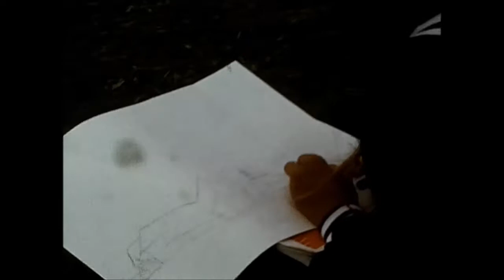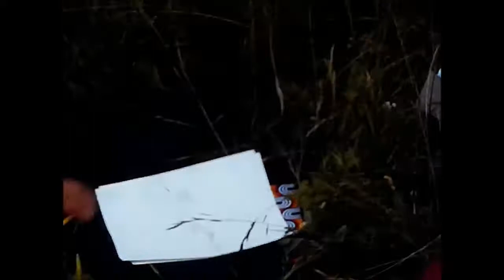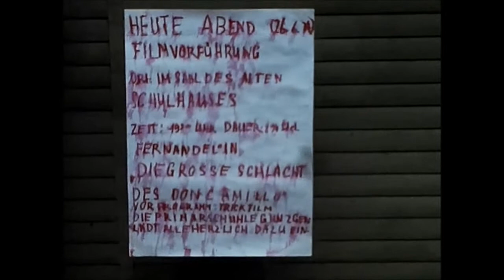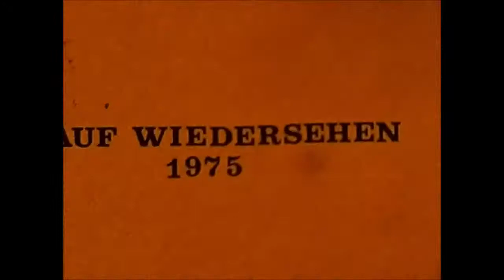Primarschule Gunzgen, Schulverlegung Visperterminen 1974